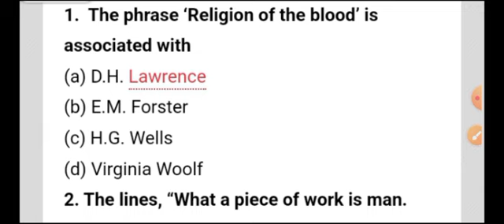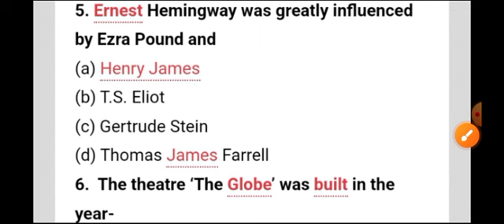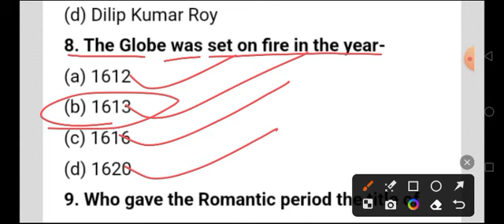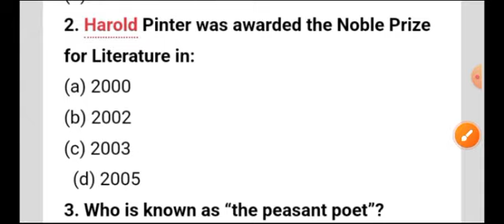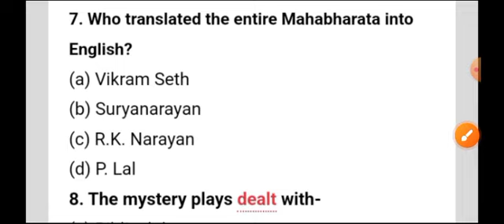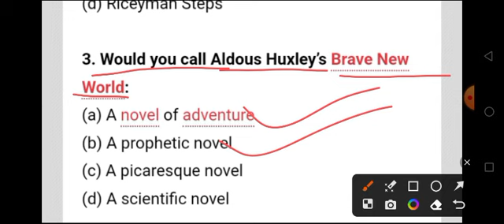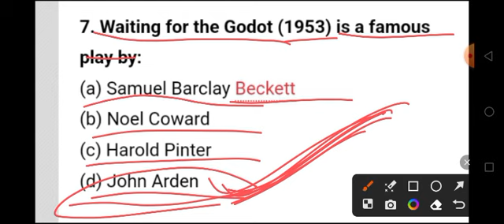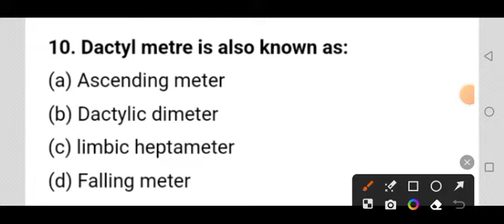English literature practice session -2|| for Up TGT PGT/ DSSSB/ EMRS TGT PGT|| by Maya Ma'am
English literature Classes in english
English grammar Classes in english
English with maya english literature Classes
EMRS TGT PGT English literature Classes
Up TGT PGT English literature Classes
Chandra institute of allahabad English literature Classes
literature lovers english literature Classespractice conjunctions for all classes
reading comprehension for board exams
parts of speech
English literature practice session -1
8 parts of speech
parts of speech in english grammar
english parts of speech
all parts of speech
parts of speech trick
grammar parts of speech